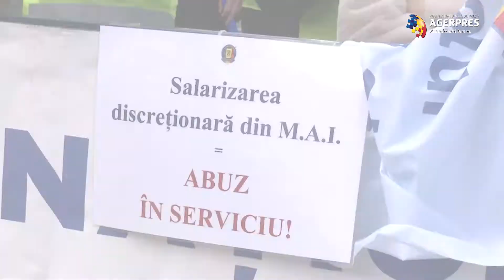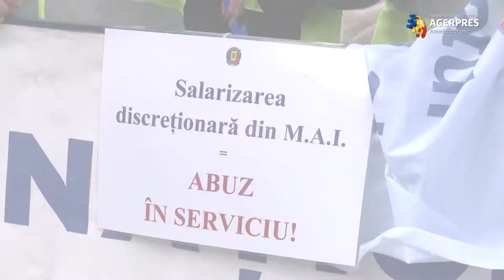Zeci de poliţişti sindicalişti au protestat faţă de nivelul salariilor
Zeci de poliţişti din Sindicatul Naţional al Poliţiştilor şi Personalului Contractual (SNPPC) au pichetat, marţi, sediul Ministerului Afacerilor Interne, în timp ce în instituţie se prezenta bilanţul activităţii acesteia pe anul 2019.